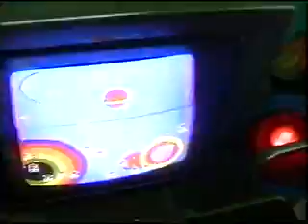WALIBI 1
WALIBI IN BELGIE